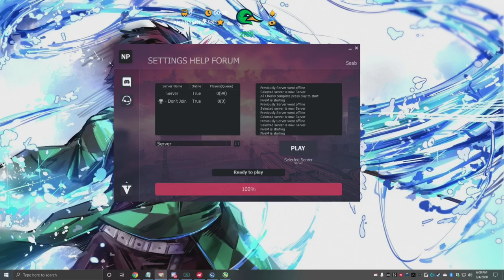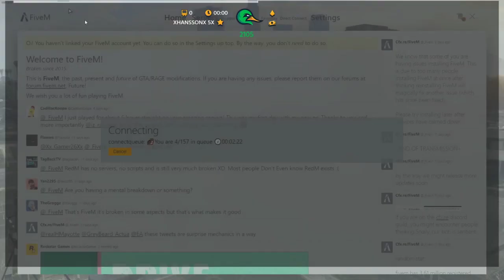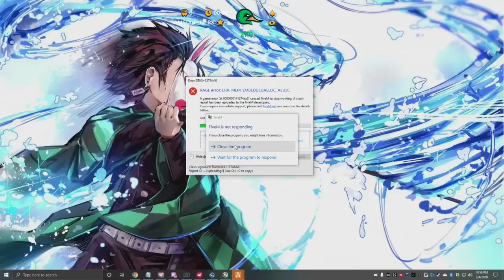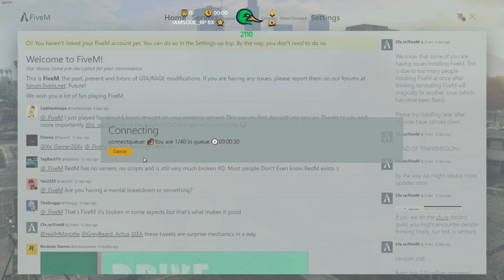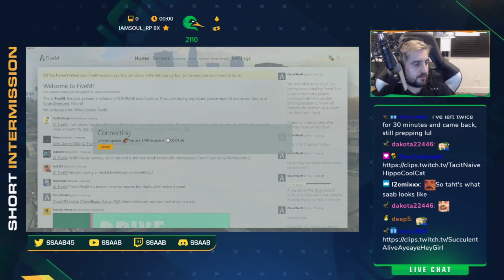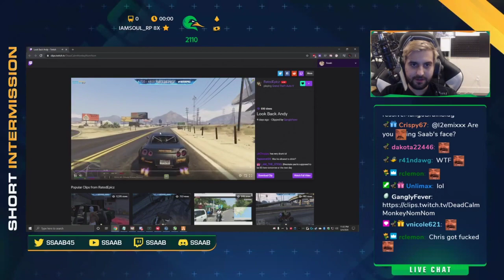(04/03/2020) "Senior Officer Baas - The LAW - NoPixel | @Ssaab45 NEW ALERTS"